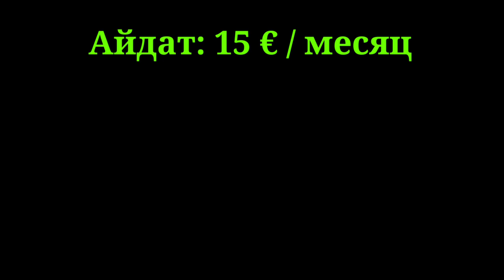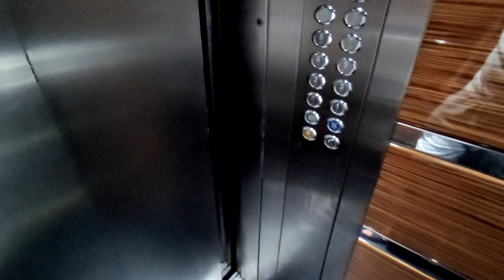Просторная 1+1 с инфраструктурой/недвижимость в Турции/купить квартиру в Алании/Махмутлар/Аланья